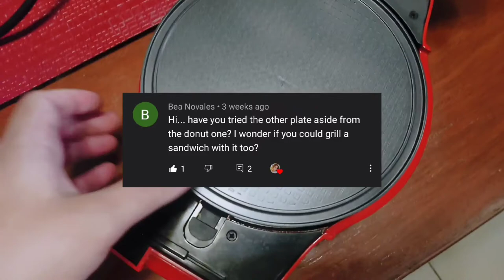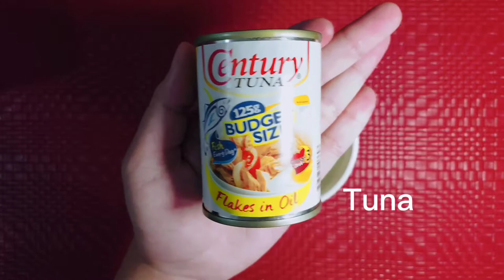Tuna Melt using Sofiner Waffle Maker | In Gems eyes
Tuna Melt using Sofiner Waffle Maker | In Gem's eyes

I have a semi-panini press! 🤣 but I can't believe how delicious the Tuna Melt is 😍😍😍 Thank you Ms. Bea for this request ❤️ If you guys want to request a recipe comment down below and I'll try to do it.

Ingredients:
Onion Leaks
Spinach
1/8 tsp black pepper
1/8 tsp garlic powder
2 tbps mayo
Tuna
Cheddar Cheese

❗And now that you're here! Might as well watch my videos using Sofiner Waffle Maker 🤣👇🏻❗

I'm here to share with you my passion for travel, food, shopping and a lot more! This will be my stepping stone in achieving my dream to be a content creator/youtuber 😍🇵🇭

🔥 Book hassle free tickets for your trip on KLOOK!

🔥 Do you want P100 voucher from Paymaya? Register using my invite code and you'll receive your reward after you sign-up, and upgrade your account.
My Invite Code is  👉🏻 JX6YM5Z7P961

🔥 And if you are fond of online shopping, Download SHOPBACK and you'll receive P100 (after spending P200 worth of products and cashback is confirmed) ❤ I always open Shopback 1st before purchasing through Shopee, Shein, Grab and Foodpanda (I have already cashed out a total of P670)

Stay Awesome 🤗
Sofiner Waffle Maker
Tuna Melt Recipe
Sandwich Recipe
Recipe
Tuna Recipe
Spinach Recipe
Vlog